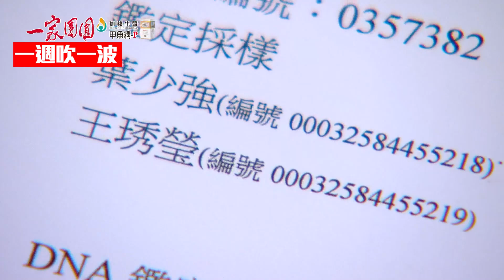小編帶你看｜我的媽媽不是我的媽媽！可不可以讓我冷靜一下下就好...｜一週吹一波